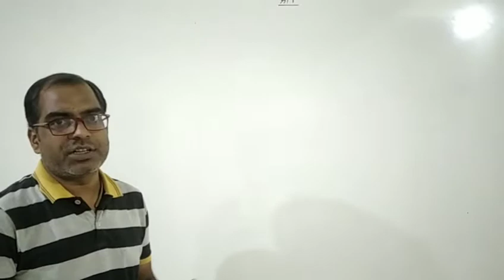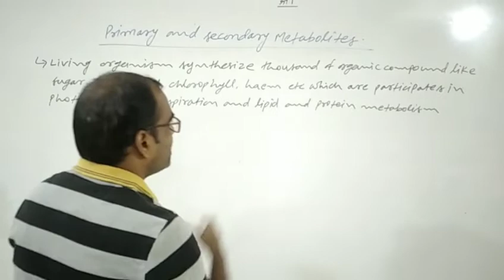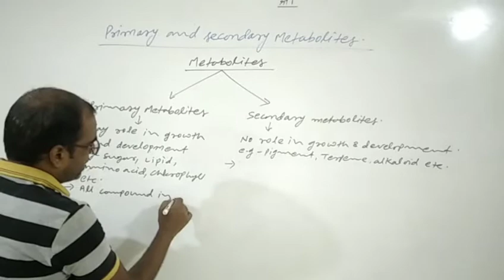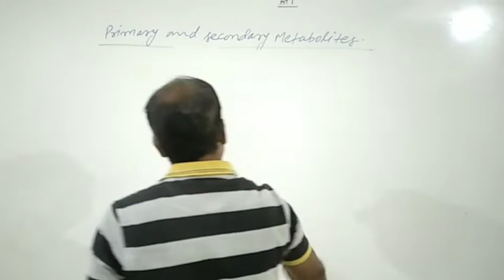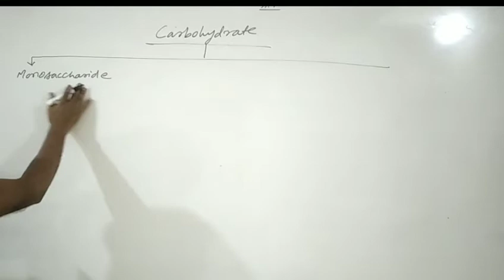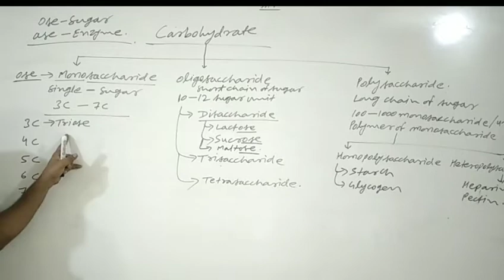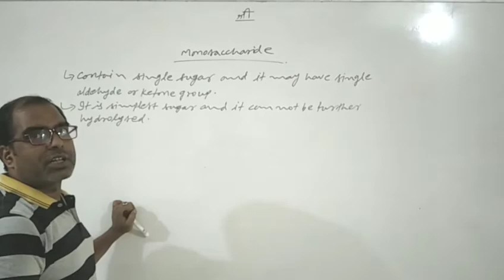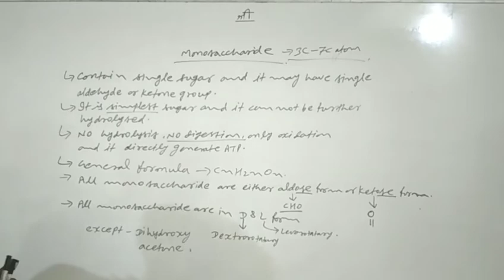XI NEET BIOLOGY II BIOMOLECULE II LECTURE - 2 II BY PURUSHOTAM KUMAR